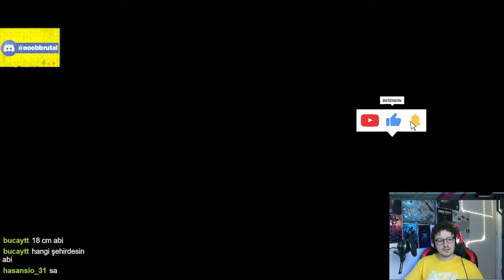YENİ NESİL BEAT 'EM UP İŞTE BUDUR! | Teenage Mutant Ninja Turtles Shredder's Revenge Türkçe FİNAL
Noob Brutal ekranlarındasınız. Bu videoda Beat 'Em Up türünün son temsilcilerinden Teenage Mutant Ninja Turtles Shredder's Revenge oyununu oynuyoruz. Umarım sizler için keyifli bir video olmuştur. İyi seyirler...

DISCORD SUNUCUMA HEPİNİZİ BEKLİYORUM!!!